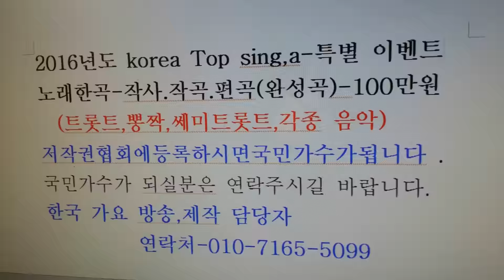이경 돌아오려마,그소녀2곡 제1337회 한국 가요 방송 가요 이벤트 축하 공연 성남무대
이경 돌아오려마,그소녀2곡 제1337회 한국 가요 방송 가요 이벤트 축하 공연 성남무대sns-TV. 한국가요방송.010-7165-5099-이성대 감독
21세기는움직이는스마트폰TV시대-한국가요방송은
2016년도 korea Top sing,a-특별 이벤트